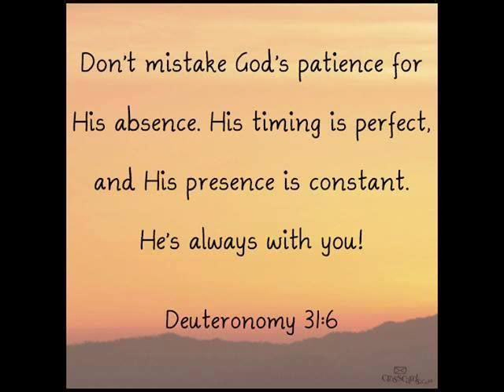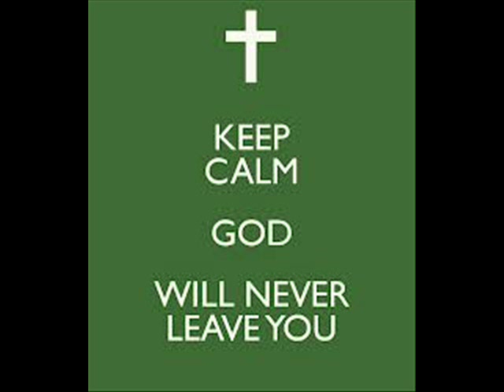A song for Zamboanga City (Still by Hillsong Cover)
It's already Sunday, the 7th dayof the Zamboanga Crisis but it's not yet over... Lord, from all the people of Zamboanga City, we offer you this song...

Lord God,
no one is a stranger to you
and no one is ever far from your loving care.
In your kindness, watch over refugees and victims of war,
those separated from their loved ones,
young people who are lost,
and those who have left home or who have run away from
home.
Bring them back safely to the place where they long to be
and help us always to show your kindness
to strangers and to all in need
Grant this through Christ our Lord.